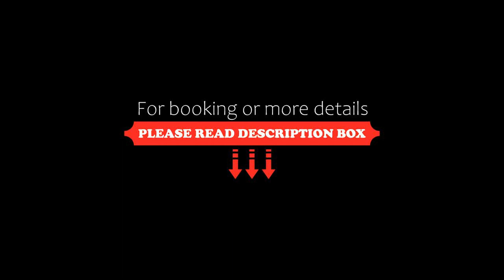Niebieskie Drzwi, Kuty, Poland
About Property:
Boasting garden views, Niebieskie Drzwi provides accommodation with a patio and a coffee machine, around 14 km from Indian Village. This holiday home offers free private parking, a shared kitchen and free WiFi.
Offering a terrace and lake views, the holiday home includes 2 bedrooms, a living room, satellite flat-screen TV, an equipped kitchen, and 2 bathrooms with a shower and a bath. Towels and bed linen are offered in the holiday home.
At the holiday home guests are welcome to take advantage o...
Property Type: Hotel
Address: Kuty 14 B, 11-610 Kuty, Poland
Searching For
1. Niebieskie Drzwi - Kuty - Poland
2. Niebieskie Drzwi - Kuty - Poland Address
3. Niebieskie Drzwi - Kuty - Poland Rooms
4. Niebieskie Drzwi - Kuty - Poland Amenities
5. Niebieskie Drzwi - Kuty - Poland Offers and Deals
Audio Credit:
Track Title: Reasons To Hope
Artist: Reed Mathis